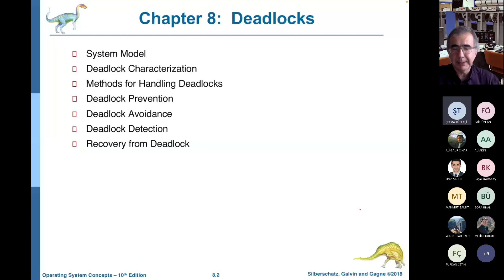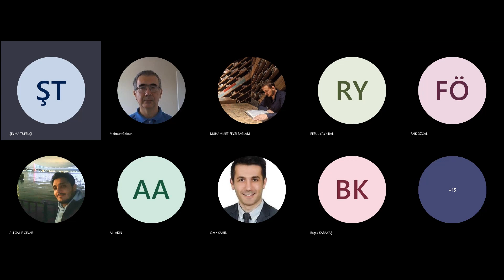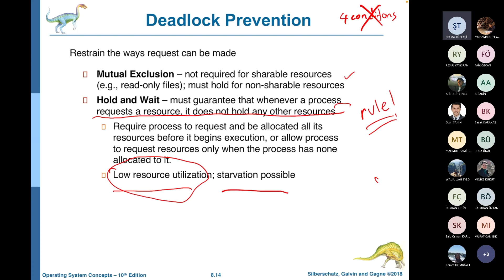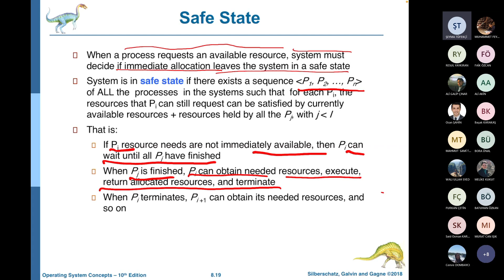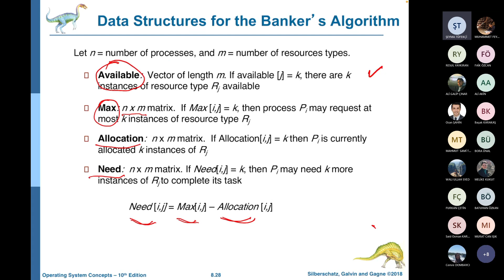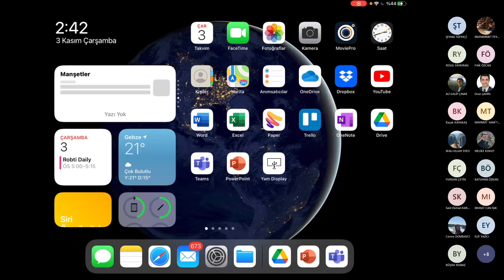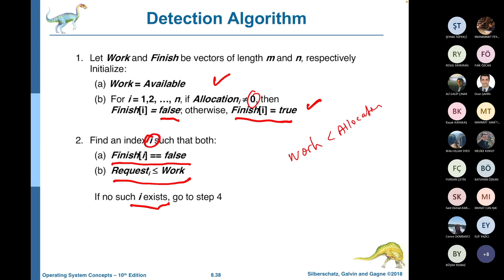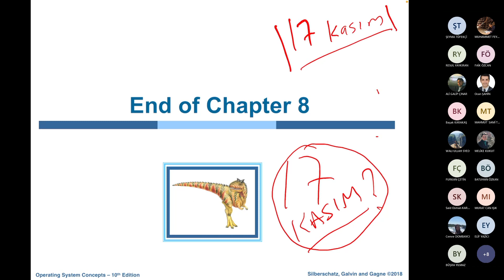CSE 513 - LECTURE 6 - Operating Systems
Deadlocks and Deadlock Prevention Avoidance Problems